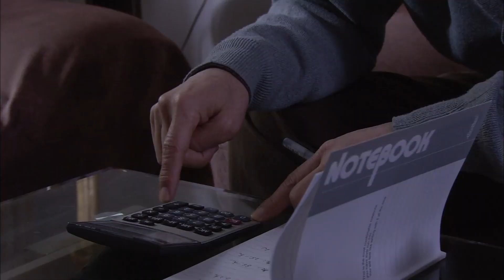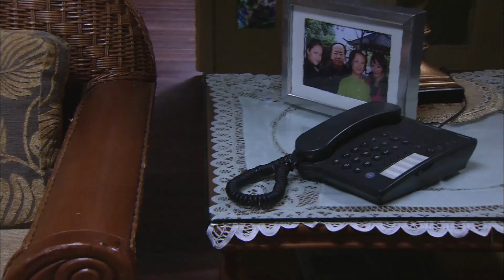我的婆婆是保姆 25 特别版 农村姑娘去城里打拼并收获美好爱情的故事（主演：马苏、黄海波、李明启）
【本频道内容高清正版】
主要讲述了农村姑娘王小早来到大都市做保姆，不断努力，收获事业和爱情的故事。该剧着眼于保姆生活、婆媳相处等情节，是一部贴近生活的家庭伦理剧。而且该剧增添了不少幽默情节和时尚元素，还囊括了当下社会热点名词：外地劳工、物价、房子和80后等，实为一部有别传统的都市轻喜剧。在这个物欲横流的年代，像王小早和金波这样虽然屡遭生活带来的挫折和困扰，却总能以快乐、积极的生活态度激励自己，还在坚持自己最初的梦想并正在为理想努力奋斗的人值得尊敬和学习。该剧正是想告诉大家，梦想并不是奢侈品。